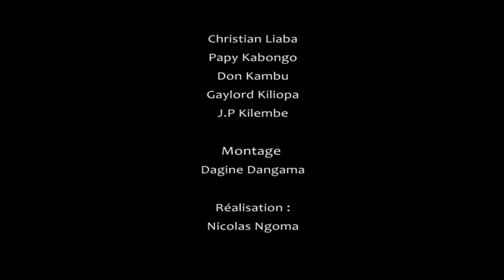Comment maintenir la faveur divine dans nos vies_Pasteur Ntalagana SAFARI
Parole du Salut